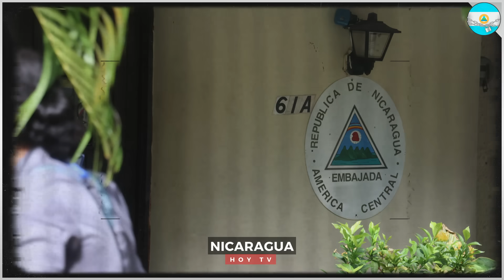Nicaragua 30 de marzo 2024, Ultimas Noticias de Nicaragua 30 de marzo 2024, DANIEL ORTEGA